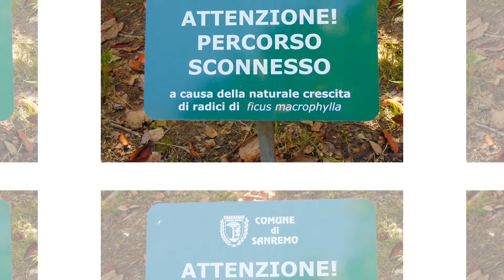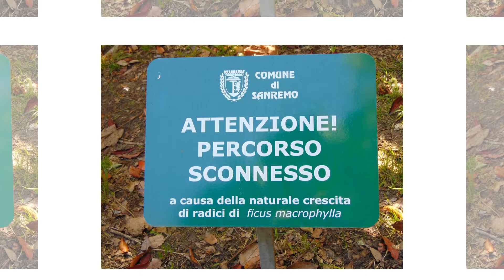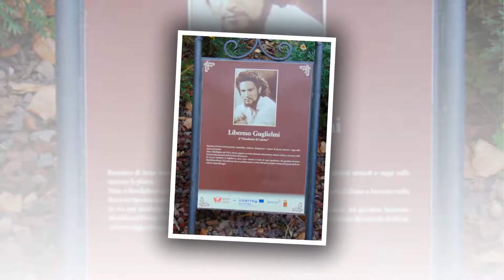Sanremo è… Villa Ormond.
. ovvero l'oasi felice di Biscotto e Mugugna (in fase di gestazione. )

Following the route. (seguendo la strada….)

Filmato elaborato dal sottoscritto con brani provenienti dalla raccolta audio gratuita che YouTube mette a disposizione per i suoi creator ed utilizzabili per i video su YouTube.